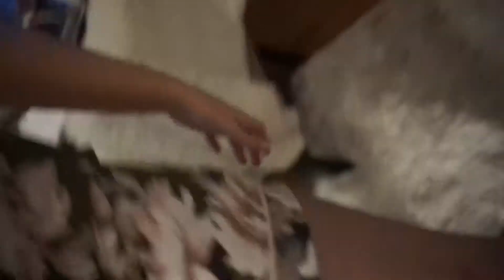Target Sleep Haul & Driving Buckly's Race Car | March 21- 26, 2019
KatieMarieUnderwood

TheKatieMarie